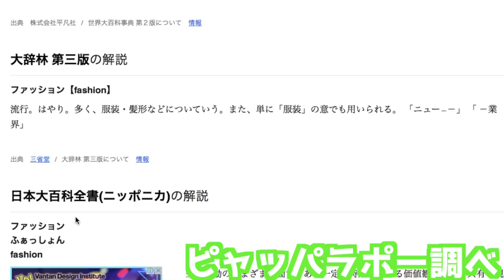【抜き打ち】ファッションチェックメンバーにしてみた結果w【秋服】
ヘンジンマジメさんの

チェゴ ワンマン "チェゴリシャス Vol.1"
チケット予約↓

Dance reference 👀 [  ]
Music🎶 [  ]

Chego LIVE 情報↓
9/29(日)「URUTRA BLACK VOL.1」 場所:新宿 club SCIENCE

open16:30〜
start17:00〜
チケットについては
e+のチケット

11/24(日) チェゴ初ワンマンライブ！
『チェゴリシャスvol.1』場所　新大久保Quarter Note
チケット 3000円プラスワンドリンク
open17:00〜
start18:00〜

チケットは手売りチケットを
9/29のライブ終演後の物販で売ります

ネットチケットについては後日発表します！！

チェゴTikTok↓
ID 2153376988